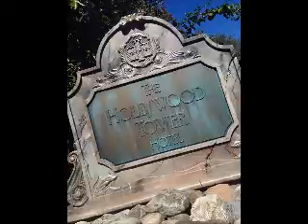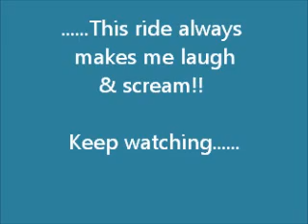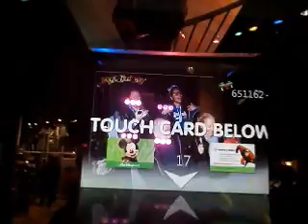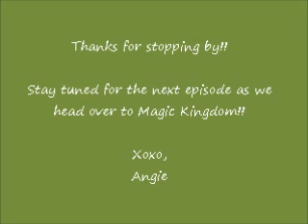Disney Vlog: Hollywood Studios Feb 2015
Welcome to Fabulously 40's!!